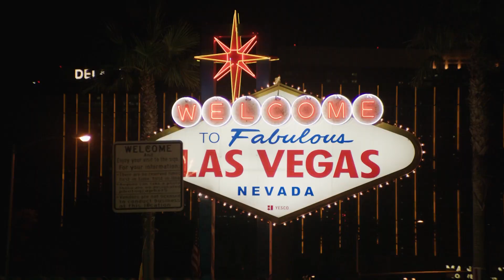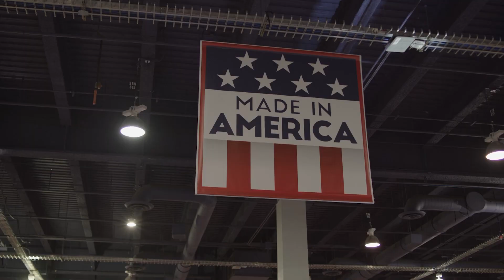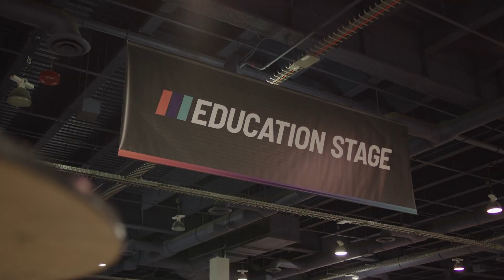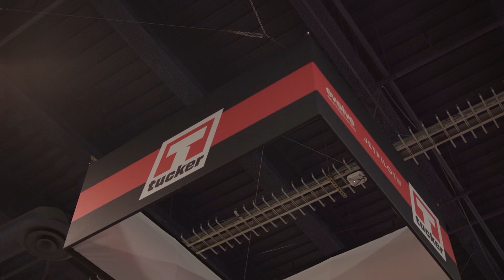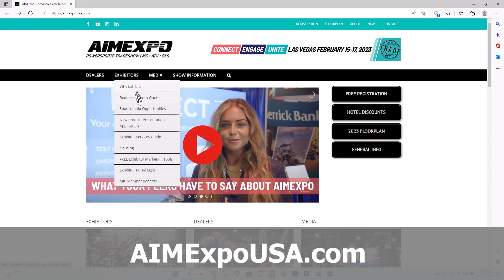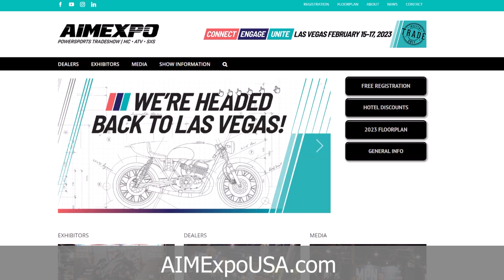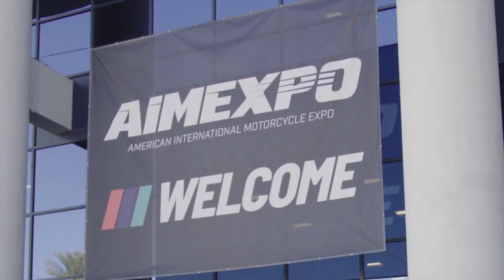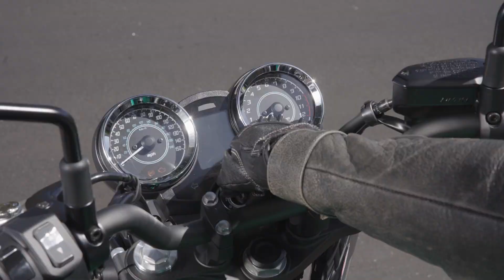MIC Symposium Episode 21: AIMExpo 2023 & Ride With Us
Hear what the team is planning for AIMExpo 2023. As the most important event for the North American powersports industry and the only event where the industry gathers to connect, engage, and unite, AIMExpo is where the people in powersports go to network, do business, and gawk at the latest in everything two, three, and four wheels and aftermarket products.

With the next AIMExpo rapidly approaching (February 15-17, Las Vegas), hear from the people who make the show happen:

What can we expect to see?
What’s different this year?
How is the dealer education track shaping up?
What’s the live MIC Symposium lineup?

Ride With Us is the powersports industry’s national market expansion campaign focused on increasing motorcycle ridership through their 30-minute Moto Intro experiences, their new online portal to riding, their encouraging and inclusive messages, their shareable social media resources, and more.

With 2022 coming to a close, hear from those behind Ride With Us:
What did we accomplish in 2022?
What’s the plan for 2023 and beyond?
What can we do get behind this campaign?
How can my business make a difference? How can I make a difference?